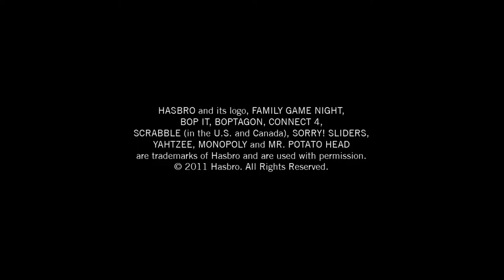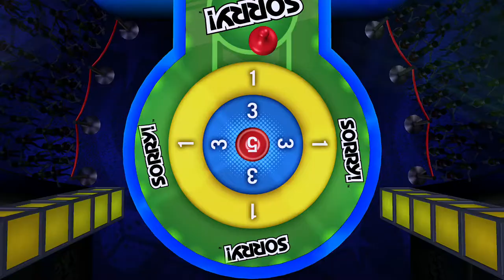Family Game Night 4 PlayStation 3 [BLUS30802] (using RPCS3)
Another game that wasn't listed on the compatibility list but seems to work perfectly except for a few slight graphic glitches.